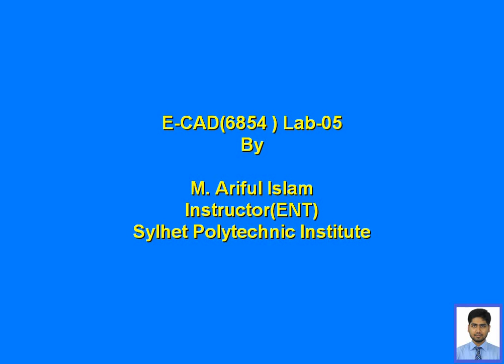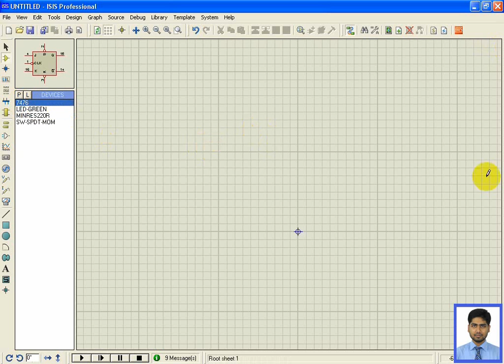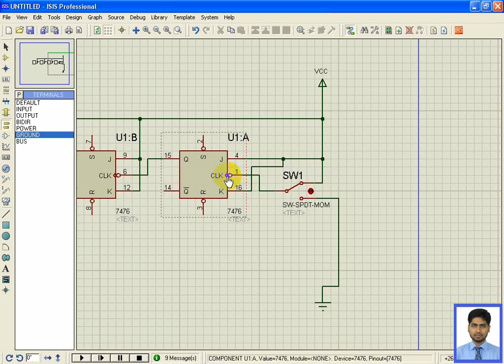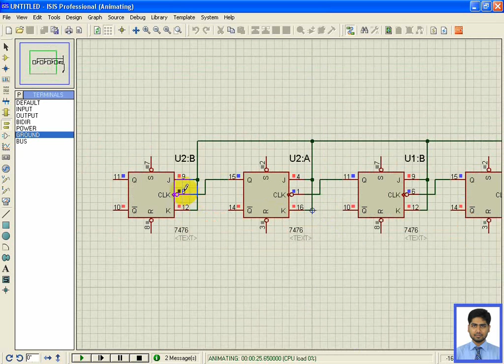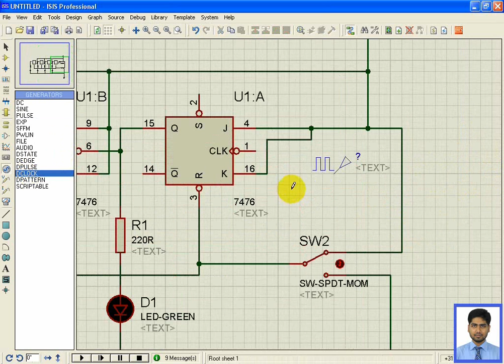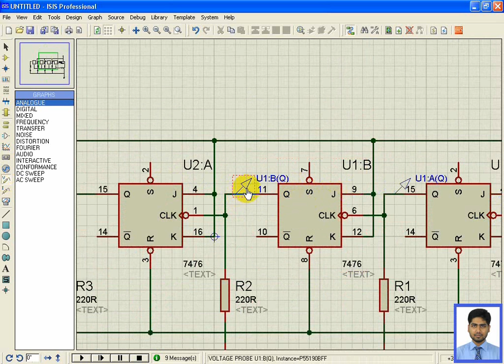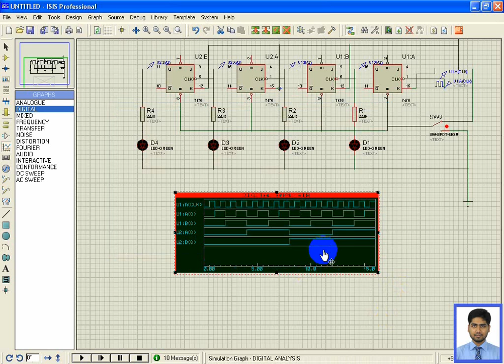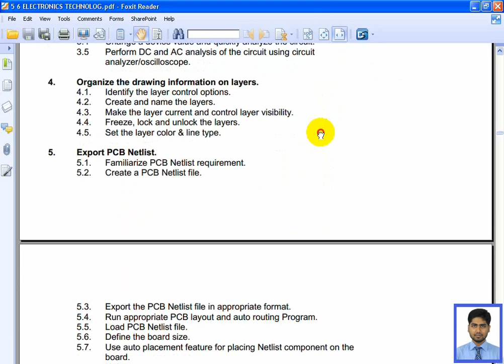E-CAD Lab 05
It will cover final part of third chapter of the syllabus